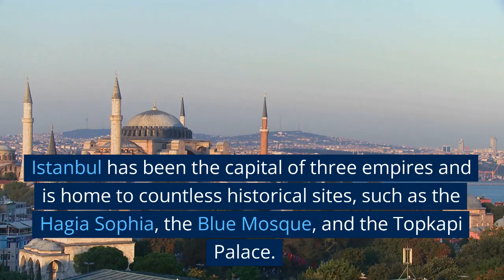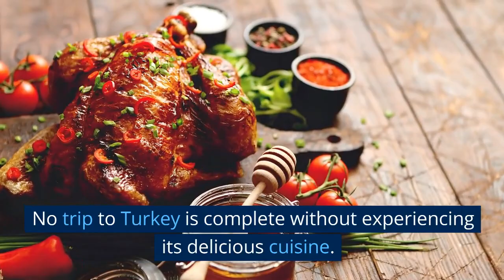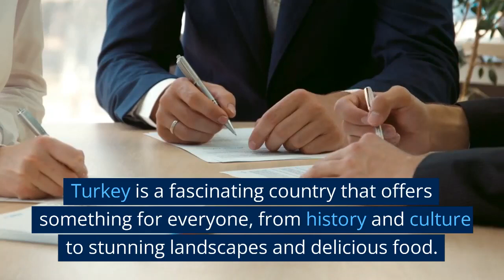TRAVEL TURKEY | ISTANBUL| 4K| ARIEL VIEW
Description:

Join us on an exciting journey to Turkey, a land of stunning beauty, rich history and diverse culture. From the bustling city of Istanbul to the breathtaking landscapes of Cappadocia, Turkey offers something for everyone.

In this video, we will take you on a virtual tour of Turkey's top destinations, starting with Istanbul. We'll explore the iconic landmarks like the Hagia Sophia, the Blue Mosque, and the Grand Bazaar. You'll be amazed by the blend of Ottoman and Byzantine architecture and the vibrant street life of this vibrant city.

Next, we'll travel to the unique region of Cappadocia, famous for its stunning rock formations, underground cities and hot air balloon rides. You'll see the famous Goreme Open-Air Museum, a UNESCO World Heritage Site, and explore the ancient underground city of Derinkuyu.

And of course, no visit to Turkey is complete without sampling the mouthwatering Turkish cuisine. We'll show you some of the most popular dishes, like kebabs, baklava, and Turkish delight, and take you on a tour of the traditional tea and coffee shops.

Throughout our journey, we'll also highlight the unique culture and history of Turkey, from its Ottoman Empire roots to the modern-day fusion of east and west.

So come along with us and discover the hidden gems of Turkey, a country that is sure to capture your heart and leave you with unforgettable memories.